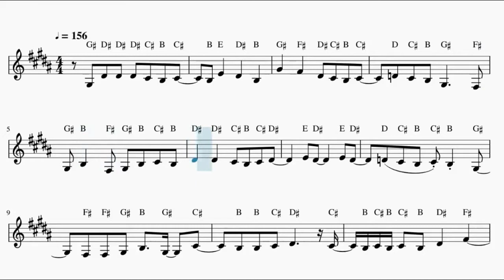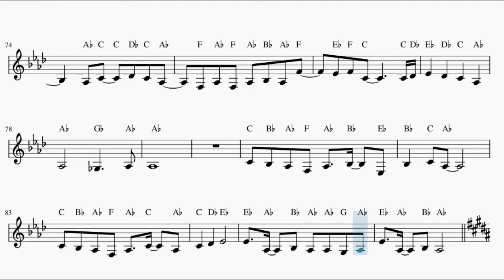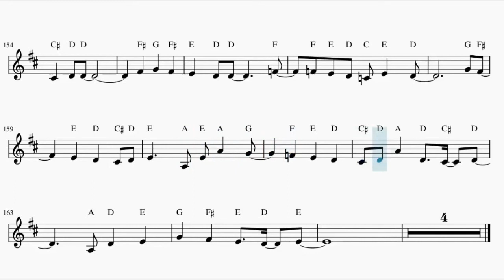Classroom of the Elite Opening – Caste Room (French Horn)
This is the sheet music of Classroom of the Elite Opening, Caste Room by ZAQ. Based on zzz's piano arrangement.

Song lyrics:

Kirari chou ga tonde tta
Sunabokori ga daichi ni mau
Haruka kanata soredemo sora ni akogareta
Niramedo hoshi wa ochinai
Dou yatte tsukamaeyou?
Kono basho kara

Toozakaru gunjou no shita de byoudou ga wa na wo haru
Heya ni hari ga ochiru
Hikage to hizashi majiwari entoropii ga michiteku
Seigenteki jiyuu no naka de kimi wa dou ikiru no ka tte
Towareta mitai da

Step By Step sukoshizutsu
Tsukamitorun da hikari wo
Henka wa kowakunai shinka wo togeyou
Haiagaru nando demo
Sora wa itsudemo matteiru
Bokura wa chikyuu tte heya wo aruku tabibito

Semarikuru uso no oto fuantei na azamuki
Nigeyou to wa omowanai
Omoide wo tsumiagete irokoku naru shitsuon
Sashinoberu kara tsukande sekai wa kimi dake janai
Tomo ni tatakau yo

Day By Day mitsukatta
Ibasho no naka de tashika ni
Musubitsuiteku kizuna ga aru kara
Kyozoutachi kuzureteku
Hontou no chikara mukidasu
Bokura wa iku beki sora ni chikadzuiteiru

Fuwari chou ga hana ni tou "ima no basho de manzoku kai?"
Sora wo se ni shite utsukushiku azawaratteta
Daichi wo keri chou ni tsudzuku
Bokura wa ima tobitatsu

Haiagaru nando demo
Hitori ja hirakenai tobira no mae
Kimi to issho naraba jiyuu ni nareru